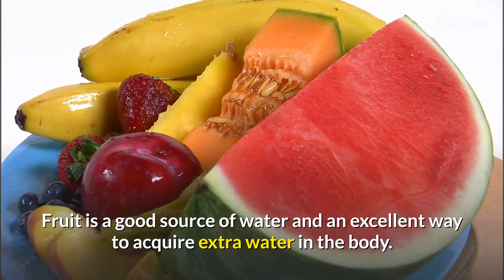How to get rid of bad breath with remedy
Discovering the Right Bad Breath Remedy

There are not many embarrassing moments in life than having bad breath. People are the entire time alert for the one bad breath remedy that can cure them and sort things instantly out for them, however bad breath remedies are not simple to discover.

If you are on guard for the bad breath remedy that will work out for you, the best location to begin is absolutely the medical physician. Your physician will give you more information on what sort of bad breath remedy is good for you, and provide much more solid advice than anyone else out there as they recognize the details of your body better than anybody else. As backup, here is a bad breath remedy or two for your own private use. Whether or not they work for you is up to you, however it is essential to check that you are doing everything you can to locate the right bad breath remedy for yourself, to ensure that you are able to have close encounters with people in a relaxed way.

Have More Water!

The favorite cause of bad breath, apart from ignoring properly to brush and floss teeth is a dry mouth. When you do not drink enough water, it is possible that your bad breath is due to the lack of moisture in your mouth, so make sure to check that out. It is essential to drink enough water for many reasons but bad breath is just one of them.

If drinking more water is not something you can achieve, you will need to try eating more fruit. Fruit is a good source of water and an excellent way to acquire extra water in the body. This is also a fine way of changing your diet to cure your bad breath as well, which leads to another bad breath remedy.

Alter the Way You Eat

If you consume a lot of animal protein and not much fresh fruits and vegetables, that is to blame for your bad breath. Having more fresh food and less protein is a good bad breath remedy that actually works for many, particularly those who already brush and floss on a standard basis and do not appear to have a problem drinking enough water or getting sufficient moisture into the body.

Get rid of the steak and go for a salad. It is a bad breath remedy, and one that works. Just try it and see. Bad breath is easier to cure than you think.